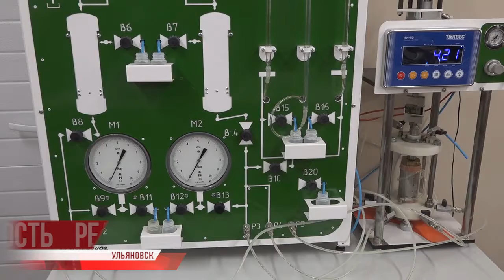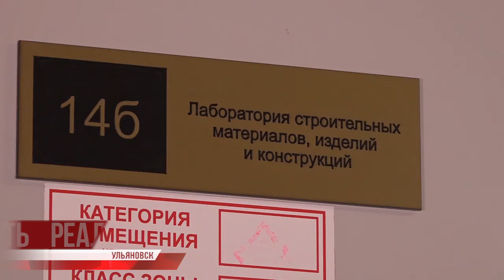Проверено, брака нет. Лаборатория качества стройматериалов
В следующем году региональное правительство планирует направить 430 миллионов рублей на решение проблем обманутых дольщиков. Вопрос хотят решить с наскока, до 22 года, - дома достроить, людям вручить ключи и документы на собственность.

Но торопиться в таком деле тоже не стоит, - говорят эксперты. Главное -  соблюдать все правила и СНИПы. Фраза «Мой дом - моя крепость» должна соответствовать реальности. Следят за качеством в новой специально оборудованной лаборатории, установленной в ульяновском строительном колледже.